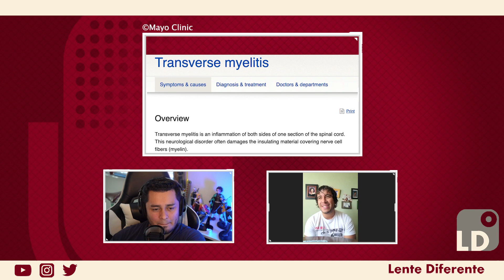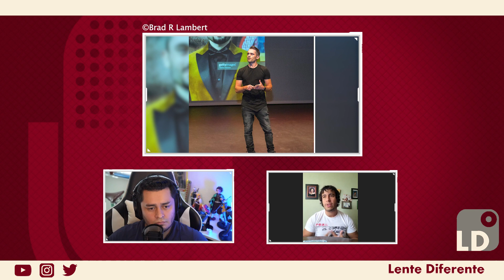Interview with José Estrada, AKA Brown Bakugo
(Originally uploaded on September 23rd, 2022)
José Estrada tells us about his struggles with his health, his journey in TikTok, and his superstardom as an influencer, he also gives us insight on how his life has been throughout the years.